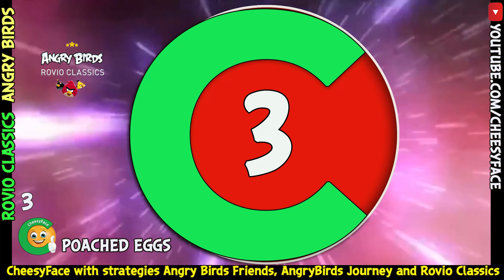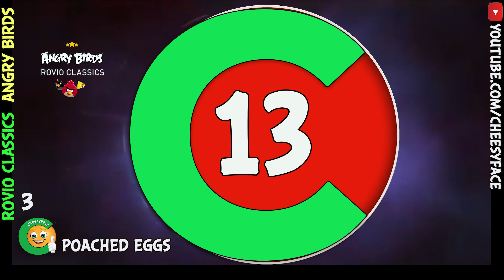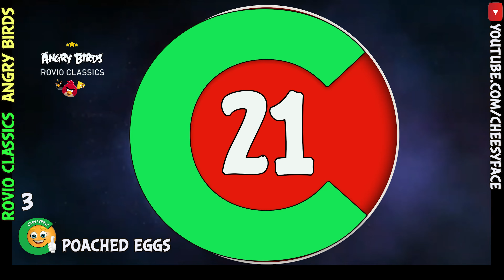ROVIO Classics Angry Birds Poached Eggs 2022 Episode 3 All Levels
Why should you be a member of CheesyFace on Youtube? The only reason for that is that you can support CheesyFace. All videos wil stay for free for everyone. So there is no reason for you if you want to see any video. Also the videos with Improved scores will stay for free. CheesyFace is busy with creating a website with content relating to Angry Birds. Creating the videos is fun and I like to play this game.If you like it also and willing to support future plans, it  will be appreciated.  Press the "JOIN" button to see the difference between the 3 memberships. Enjoy Playing Angry Birds!

CheesyFace will take care for strategies of all episodes of Rovio Classics